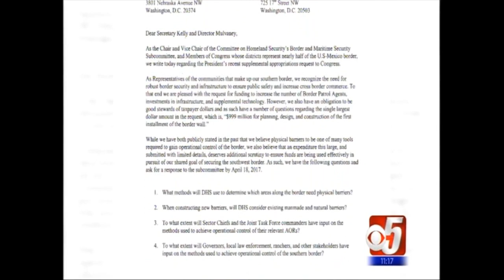FAIR's Dave Ray Advocates for Border Security